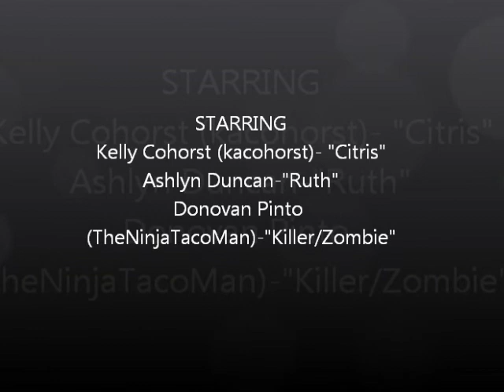Citrus and Ruth (parody)